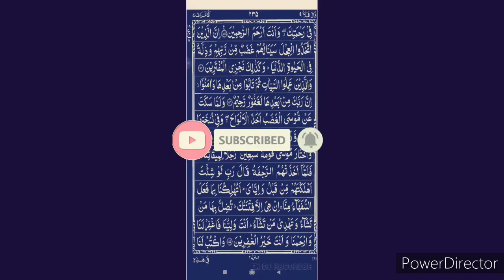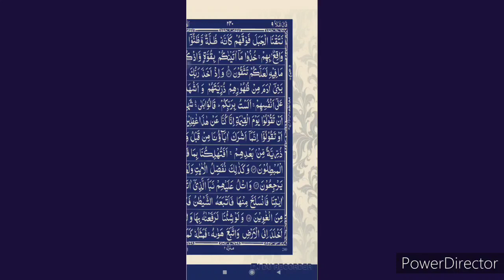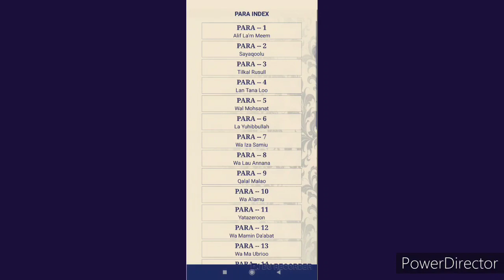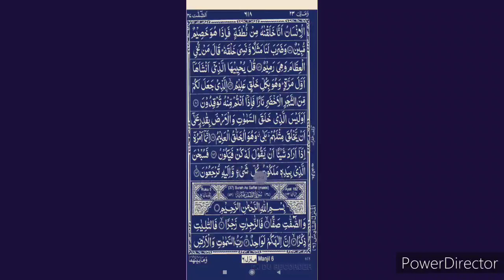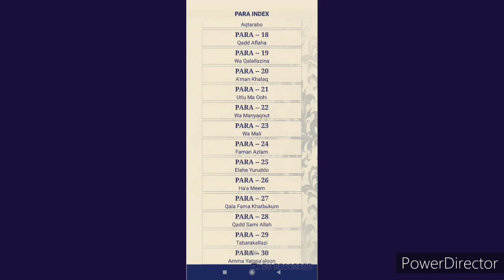बक़रीद ये पहले पहले ये वज़ीफ़ा पढ़ेगा या सुनेगा या देख लेगा फिर उस की ज़िन्दगी में दौलत ही दौलत आएगी 100%